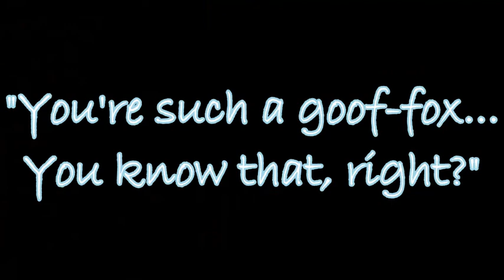Trypophobia ~MEME~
Idk...